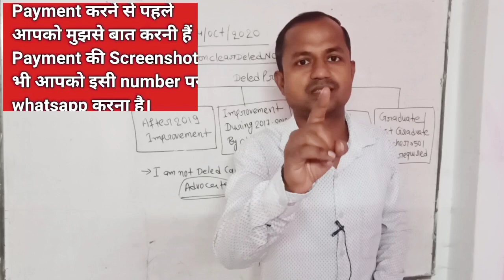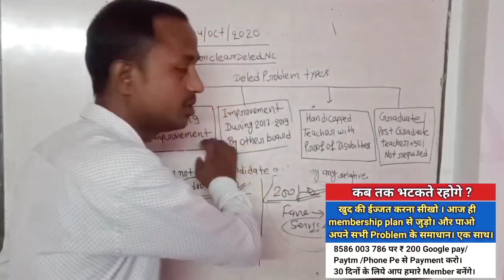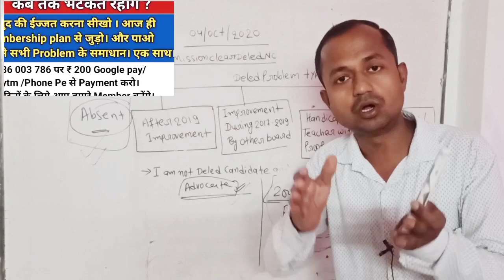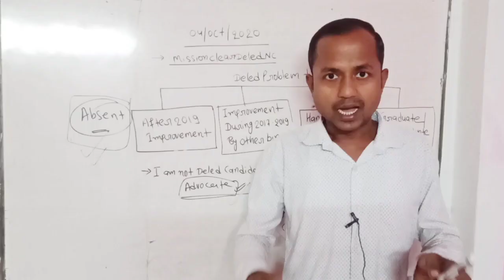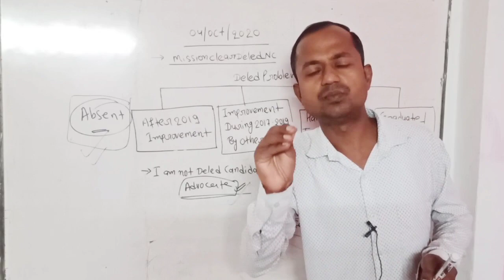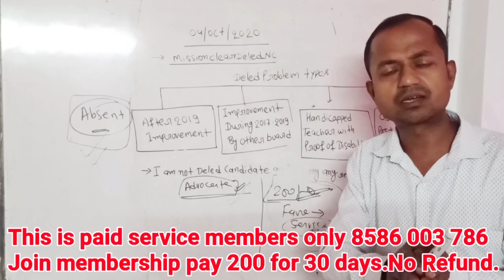NIOS DELED AB PROBLEM KAISE HATAYE ? |NIOS Deled NC latest news today |only SIR VIRENDER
October exam kab honge ?|| nios ka result kab tak aayega || sir virender

Nios result declared date 2020 || nios exam update ||
Nios October exam result latest update 2020 || nios 10 12

Nios result exam news || tma not submitted || nios exam result latest update 2020 ||

Nios result april 2020 || nios exam latest update 2020 || nios result update October 2020 ||nios deled nc problems

Big exam update: nios,sol,ignou || Membership programme || only sir virender

Nios d.e.led latest news today | nios deled programme | nios latest news today | nios deled se nc kaise hatega ?

Justice for nios deled students|| nios board news| nios latest news today || nios board exam news || only sir virender

Nios breaking news || supreme court me petition dakhil || nios best tuition okhla phase 1 new delhi 20

This is the oldest coaching centre of Okhla Phase 1 New Delhi 110020. since 2006.
 if you want to learn English English learn English English to learn English English learn English English to learn English English learn English,  You are lucky.
You came to a right place. No matter how much knowledge have you. Are you intelligent or weak.

We will teach you after a demo test class as per your requirement .
After getting 2 days Demo class ,you will join 100%. We also provide YouTube special video class for weak students.

Now talk about subject tuition.
We provide specially commerce class
          (from 11 to B.com )
Main subjects-...Maths, English, Accounts,Tax,Law, Economics ...And others.

And last if you are fail in any subject or earlier you have dropped your study.
Then no problem you can restart your study
Getting admission from NIOS,CBSE,IGNOU...AND others.

Please note...We also provide HOME TUITION (within 5 kilometer distance from centre)

For more information or 2 days FREE DEMO CLASS,
VICTORY EDUCATIONAL PLANET
A-44 OKHLA PHASE-1,NEW DELHI-110020

एक शिक्षित भारत बनाने में मुझे आपके सहयोग की जरूरत है।

Playlist link for you.

NIOS DELED SE AB KAISE HATAYE ?
Nios deled nc problem
Nios deled problem
Nios deled se nc kaise hatega ?
Nios deled se nc ko kaise hataye ?
Nios deled all india students problems
Nios deled me sudhar kaise kare ?
Nios deled supreme court cases

Nios ka result kab aayega 2020
Nios result
Promote Nios students
No  exam
Prompted without exam
Nios class 10 social science
Nios social science class 10 in hindi
Nios
Nios study tips
Nios ki taiyari kaise kare